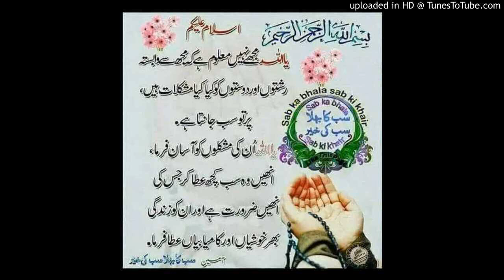آج کی بات قاری فاروق صدیقی صاحب 22 فروری 2021